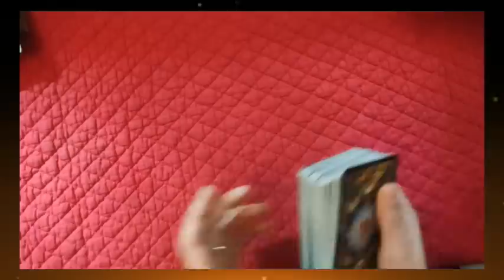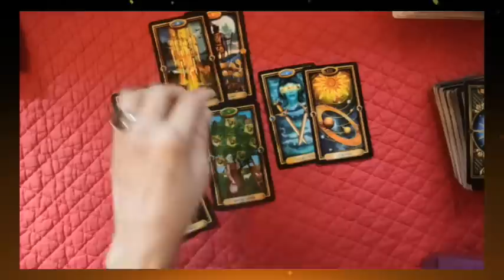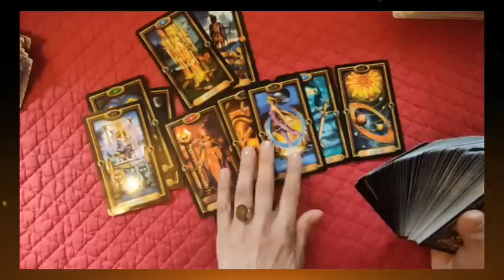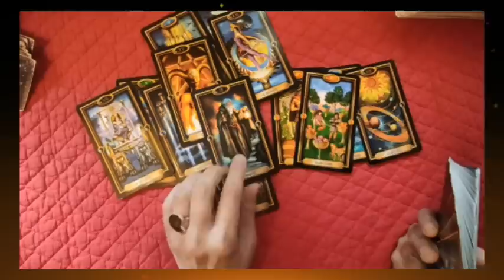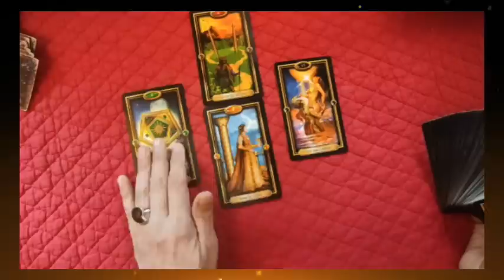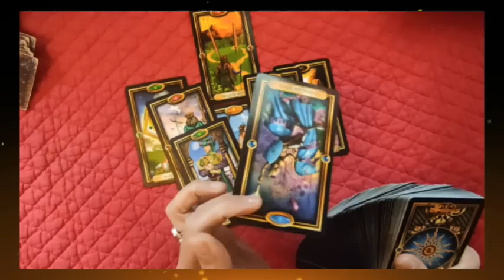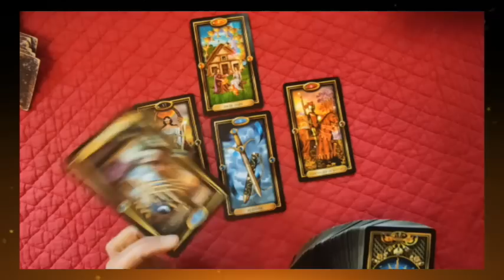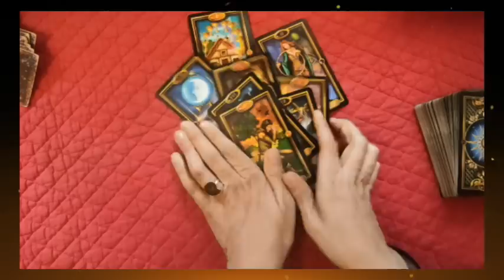⚡tirage éclair #9 Caligula s´en va t-en guerre et à la droite du chef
► Apprendre la cartomancie, c´est facile!
► Playlist  ♋ Astrologie védique et uranienne

@Madi Jasper